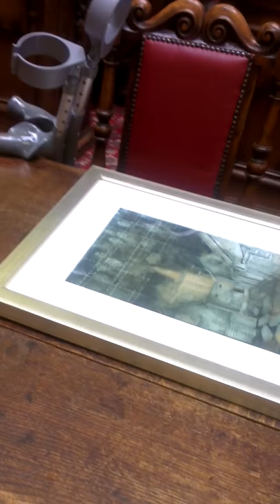Signing of Memorandum of Understanding between Stoke-on-Trent and Lidice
Friday 7th September 2012 saw the historic occasion of the signing of a Memorandum of Understanding, a form of twinning commitment, between the communities of Stoke-on-Trent (UK) and Lidice (Czech Republic). The communities share a close emotional bond: it was in Stoke-on-Trent where the successful fund-raising campaign Lidice Shall Live was launched and coordinated, to ultimately rebuild the village after its destruction at the hands of the Nazis on June 10th 1942.

When Alan and Cheryl Gerrard of Theartbay Gallery began the campaign to restore the links between the two communities back in May 2010 twinning was one of their objectives and it is satisfying to see Sir Barnett Stross and the workers of Stoke-on-Trent of the 1940s getting the recognition they deserve in their home city.

This video features the signing of the Memorandum between Stoke-on-Trent City Council, Lidice Town Council and the Lidice Memorial. It also features the receiving of the Harry Davies painting "Document 379" into the prestigious Lidice Collection.

To support the twinning campaign, pioneered by Fenton's Alan and Cheryl Gerrard, between Lidice and Stoke-on-Trent
See Alan and Cheryl Gerrard receiving the Lidice Commemorative Badge of Honour in Lidice on June 15th 2013, awarded for the work done in bringing back together the communities of Lidice and Stoke-on-Trent and promoting the work of Sir Barnett Stross and the Lidice Shall Live campaign across the UK since May 2010,
They continue to develop and direct Anglo - Czech social and cultural projects through the Barnett Stross Foundation